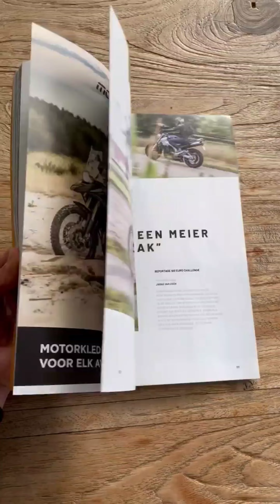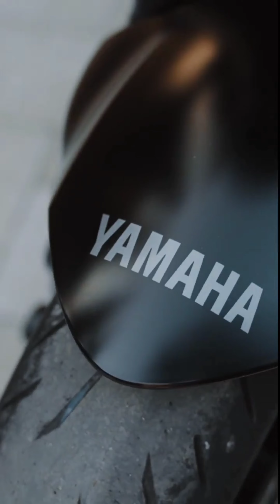I invite you all to see expensive motorbikes